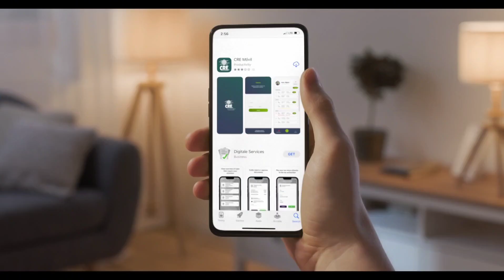Andrónico sigue siendo el 3er hombre más importante de Bolivia como Presidente de de Senadores.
Andrónico sigue siendo el 3er hombre más importante de Bolivia como Presidente de la Cámara de Senadores.

Andrónico Rodríguez, cocalero y Senador masista del ala radical evista, por tercer año consecutivo es elegido como Presidente de la Cámara de Senadores del Estado de Bolivia, lo que significa que este hombre alineado radicalmente al ex dictador tiránico de Bolivia, Evo Morales Ayma, por 3ra vez es el tercer hombre más importante del país y el 2do. en la sucesión constitucional.

Votaron por Rodríguez 26 senadores y 10 votaron en contra; lo que quiere decir, que Andrónico llega a la presidencia por más de dos tercios de votos y a través de un presunto pacto político con CREEMOS y Comunidad Ciudadana (CC), pacto o alianza que llegó de emergencia ante la posibilidad y la desesperación de que los evistas pierdan la Cámara antes los arcistas, tal como sucedió en Diputados.

De esta manera, los evistas le quitan de la mano la cámara de Senadores a los arcistas, con la posibilidad de que en caso de ausencia temporal o definitiva del dictador Luis Arce Catacora o de su Vice dictador David Choquehuanca, asumiría el cargo de Presidente del Estado "plurinacional" de Bolivia, Andrónico Rodríguez y por ende, el poder también llegaría directamente a manos de Evo Morales.

Este video muestra lo más importante del acto de posesión de Andrónico Rodríguez y la Directiva de la Cámara de Senadores compuesta por:

Andrónico Rodríguez Ledezma -  Presidente (MAS-IPSP).

Simona Quispe Apaza - 1ra. Vicepresidente (MAS-IPSP).

Daly Santa María Quispe - 2da. Vicepresidente (CC)

Pedro Benjamín Vargas Fernández - 1er. Secretario (MAS-IPSP).

Julio Romaña Galindo - 2do. Secretario (CREEMOS).

Lindaura Rasguido Mejía - 3er. Secretaria (MAS-IPSP).

Video: Radio TV Soberanía.